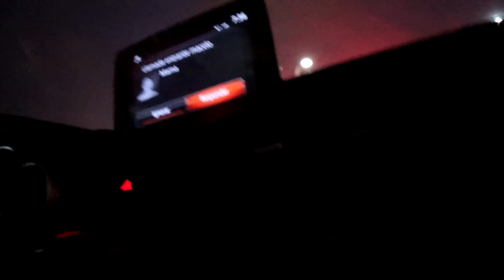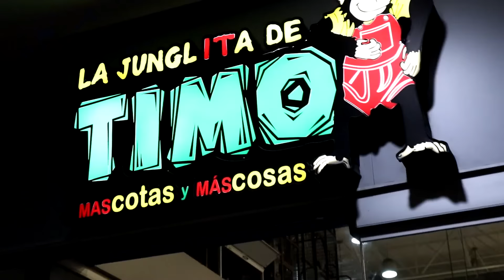Conectándonos a las Bocinas del Walmart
Nos conectamos a las bocinas del supermercado y nos quieren sacar

Canal de: @marcelovlogs69

0:00 Intro
0:09 Vamos al Veterinario
2:05 Nos conectamos a las bocinas
10:09 Buenas bromas con audio cagado